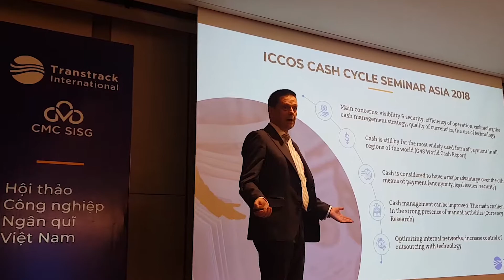Vietnam event aftermovie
Short aftermovie of Transtrack's Vietnam Cash Industry Seminar in Hanoi, November 29th 2018.